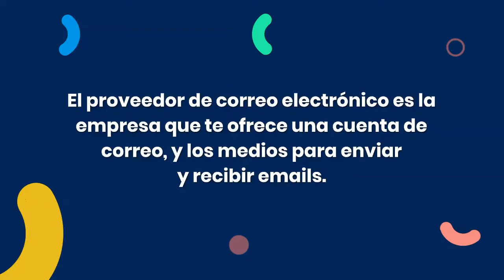¿Qué son los ESP o proveedores de correo electrónico?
Los proveedores de correo electrónico, o de email, son las empresas que ofrecen los medios y recursos necesarios para crear una cuenta de correo, así como enviar y recibir emails.

Algunos de los proveedores de correo electrónico gratuitos más conocidos son Gmail, Yahoo!, Hotmail (Outlook)

Muchas veces hemos hablado sobre los proveedores de email (ESPs) o proveedores de correo electrónico, sobre todo en los posts sobre entregabilidad porque sus decisiones afectan, y mucho a los resultados de las campañas de email marketing.

En este post te vamos a compartir algunas curiosidades e información útil sobre los proveedores de correo electrónico.

1 · Diferencia entre proveedor de correo electrónico y cliente de correo electrónico
1.1 ► Cuenta de correo electrónico
2 · Proveedores de correo electrónico y mailing masivo
2.1 ► ¿Cómo detectan el Spam los proveedores de correo electrónico?
2.2 ► ¿Qué recomendaciones hacen los proveedores de correo electrónico a las empresas que envían mailings masivos?
2.3 ► ¿Qué puede hacer el proveedor de correo electrónico con los mailings sospechosos?
3 · Diferencia entre proveedor de correo electrónico y herramienta de envío masivo de emails
3.1 ► No es posible la recepción y gestión de respuestas en las herramientas de envío masivo
3.2 ► Gran volumen de envío
3.3 ► Información estadística
3.4 ► Edición y diseño de los emails